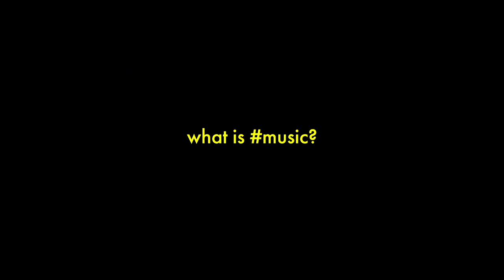Untaggable: How does music move us? A film for Audi (music by Mark Pritchard feat. Thom Yorke)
Soundtracked by Mark Pritchard featuring Thom Yorke, London-based filmmakers Shynola delve into the personal nature of music in a new video for our series with Audi. Known for their videos for Hot Chip, Tiësto and Coldplay, the film collective captures two dancers as they perform different interpretations of the same choreography.